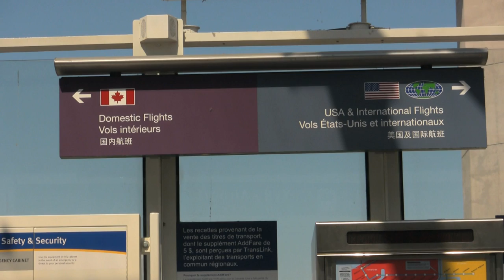An Accessible Travel Series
Spinal Cord Injury BC (SCI BC) and YVR are partnering to make travel more accessible. View our video tutorials to see the steps necessary to travel more freely from your house, to the airport and on to new destinations.

Be a role model.
Get out of your comfort zone.
Travel to new heights and new destinations.

ABOUT Spinal Cord Injury BC